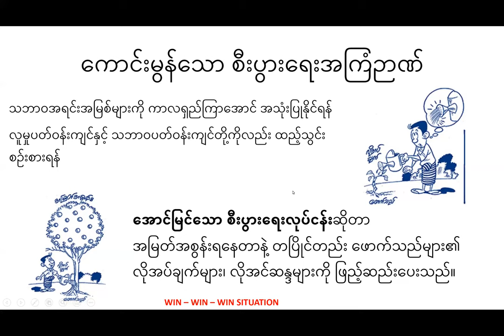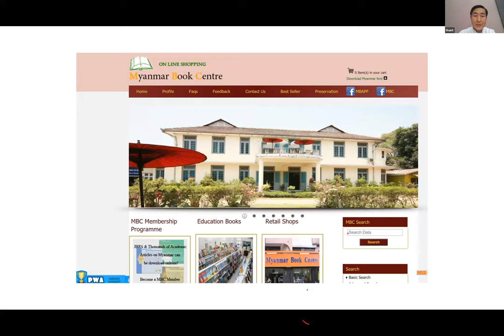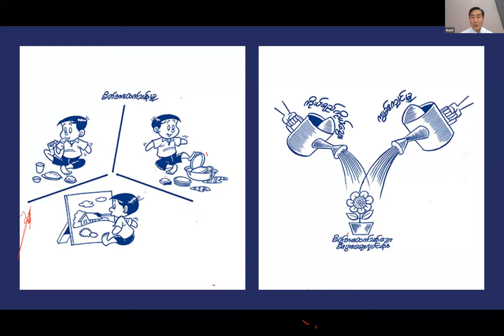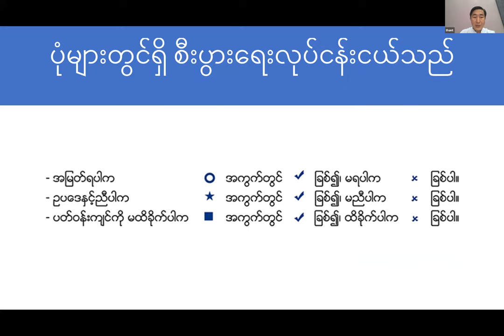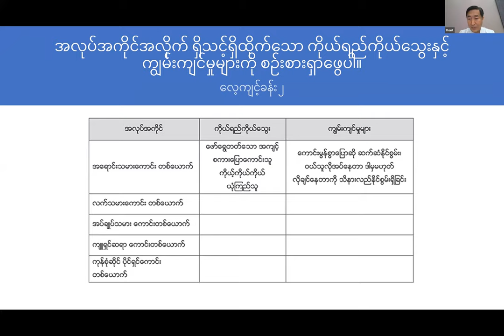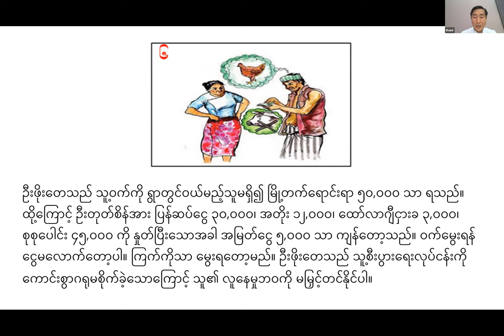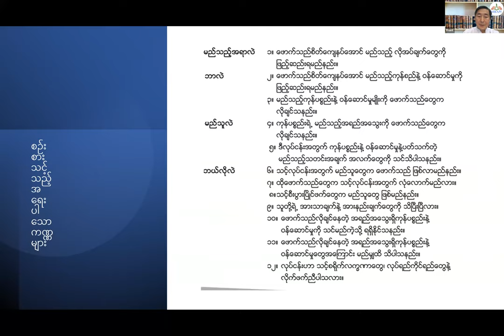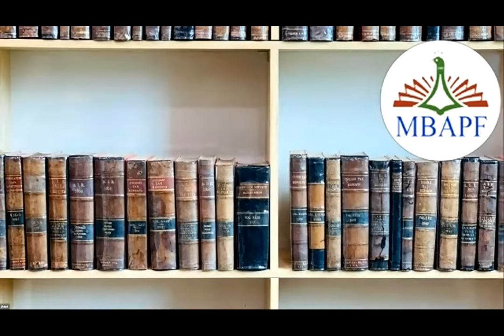Basic Financial Literacy by Dr. Thant Thaw Kaung, Day-3/1 Phase-II